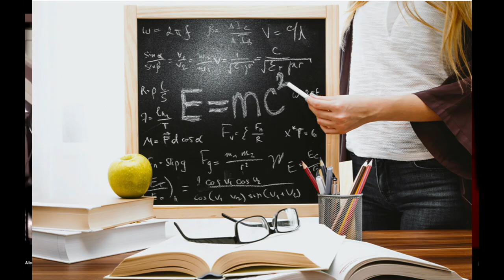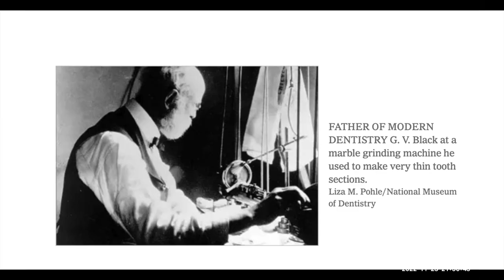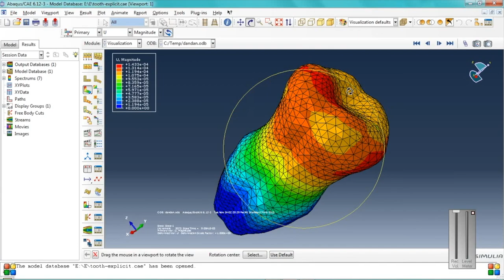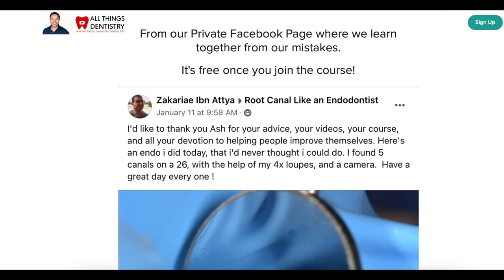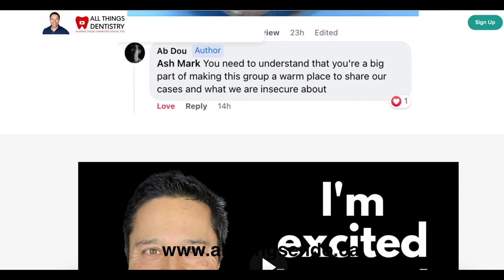Endodontist Dr. Ali Nasseh (Part 2 of 2)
Dr. Ali Nasseh is the REASON I started posting about endo b/c of the use of bioceramics.  His single cone technique is the reason I love endo.  I was trained in residency with the thermoplastic downpack technique.  I hated every obturation b/c I was worried about voids, overfills, etc etc.  Bioceramics impacted me like you have no idea!

If you're feeling alone in your endo journey, I have a course to give you the confidence to take your endo to the next level.  Additionally, our private FB group is a safe place to ask questions and post cases that don't go as expected to get help from others - without judgement.  We all know it's easy to criticize or be criticized.  This group is designed to be the opposite of that.  Check us out @ allthingsendo.ca